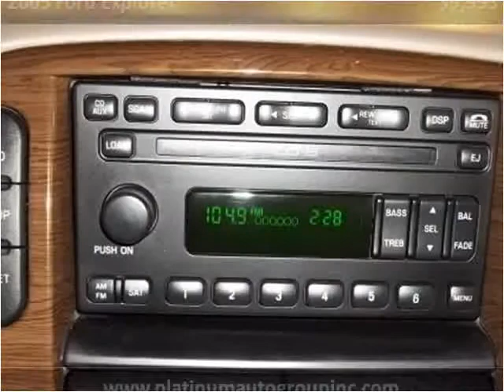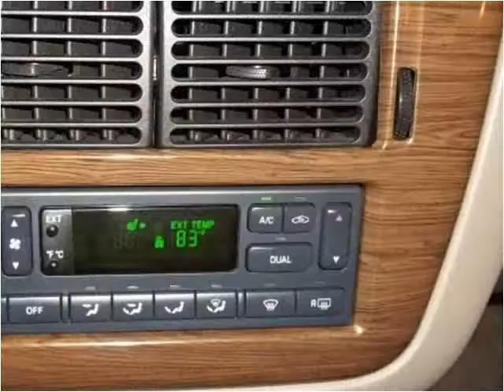2005 Ford Explorer Used Cars Minster OH